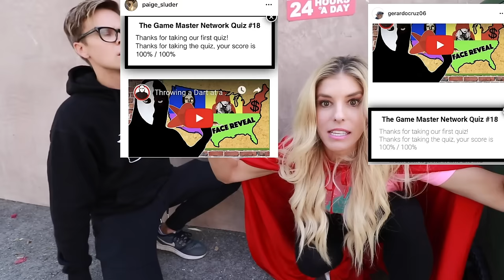I Became SPY HACKER in Real Life for 24 HOURS to attend Secret Meeting about Game Master Network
Rebecca Zamolo become a spy hacker in real life for 24 hours to attend a secret meeting about the Game Master network.  Matt and Rebecca along with the real game master network pack their spy gadgets and ninja gadgets to spy on the Red Hood at her secret location for E3. We are prepared for another 24 hour overnight challenge, but I hope this doesn’t turn into a hide and seek chase at 3am like at her mansion. The secret meeting reveals a giant clue game for E3 and a hacker van outside to spy on her upcoming mysterious party. A black light device shows the hidden date and time and we solve the clue. Daniel makes a plan for Rebecca to take the red hood cape and trick the quadrant so they can escape to the spy hacker van location. Will we be able to escape the quadrant in time to stop e3?

Watch my friends and other awesome videos!

The Real Game Master | Throwing a Dart at a Map and Doing Whatever it Lands on! (Game Master Network Mask Reveal)